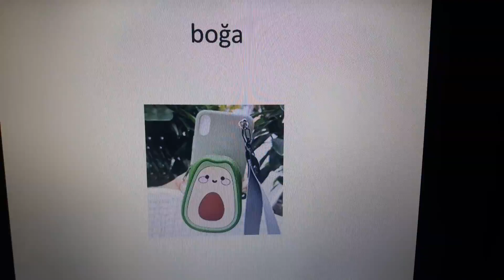burclara gore video